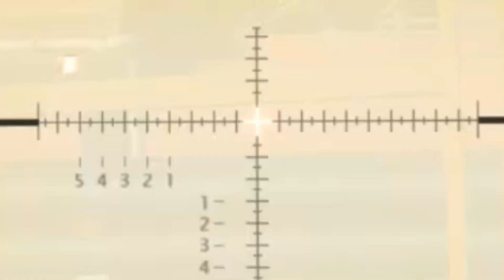Quando giocavo a Warzone